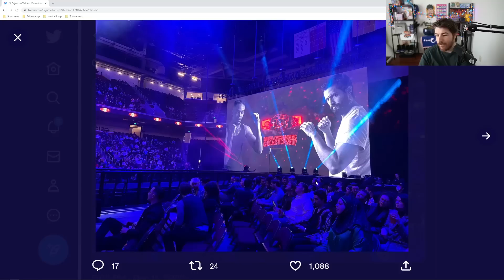I Was at Chessboxing